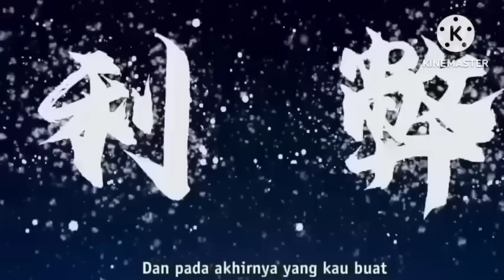LELANG ARAK LEGEND DI BUKA//PEWARIS API SURGAWI EPS 33[[KELAHIRAN RAJA PARA DEWA]]